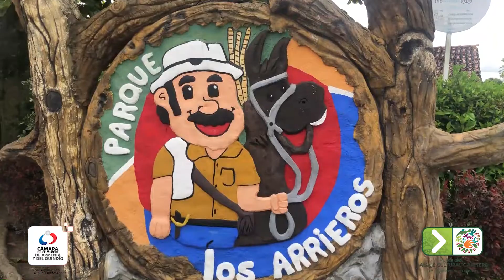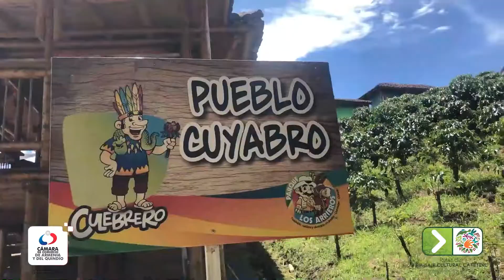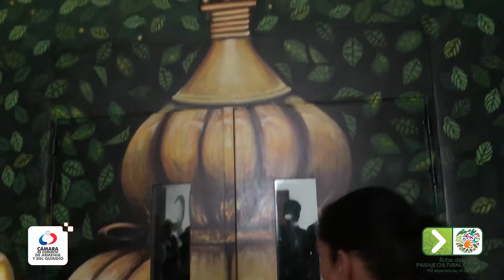Famtrip en Quimbaya, Quindío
Cada famtrip por los municipios del Quindío nos llena de sorpresas y nos permite conocer nuevos atractivos turísticos de la región 🙌🏻

Acompaña a Cami en este recorrido por el municipio de Quimbaya en el que agencias de viajes de Risaralda, Caldas, Quindío y Valle del Cauca conocieron la oferta de valor de la ciudad luz de Colombia 🇨🇴